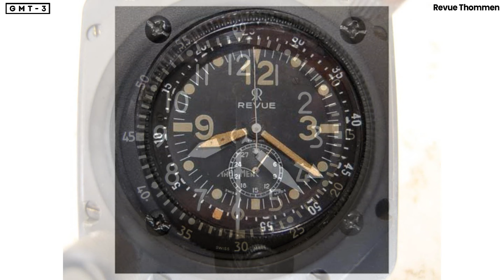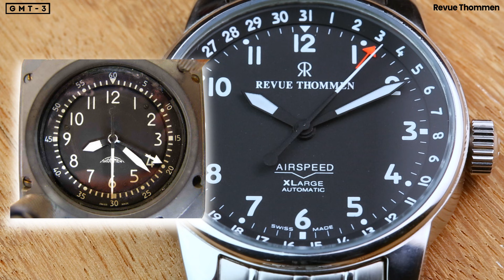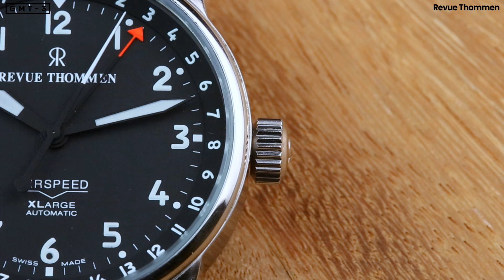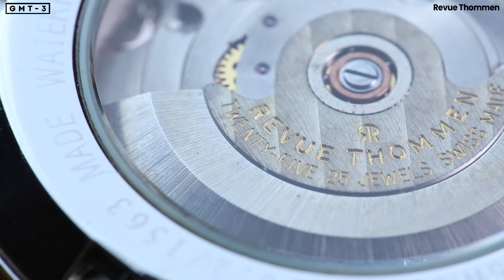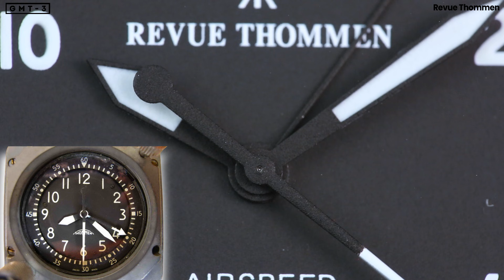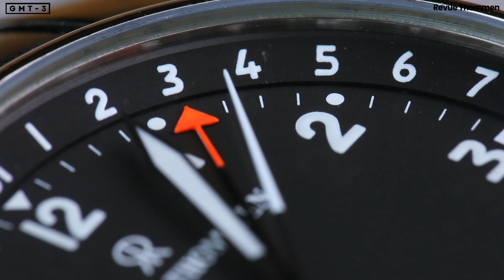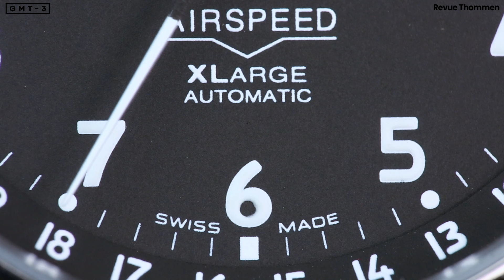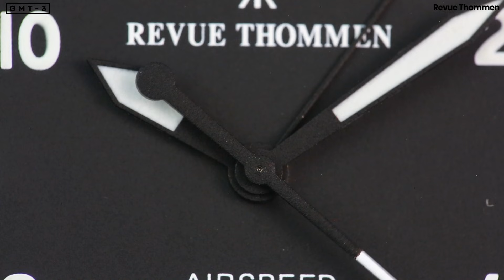Aquelas Marcas que Ninguém Conhece (E você se dá BEM) Review Revue Thommen Airspeed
No vídeo de hoje iremos conhecer uma marca Suíça bem desconhecida, a Revuew Thommen, e um elegante Pilot, o Airspeed.
Um pouco da história dessa marca e um belo relógio vc confere agora!